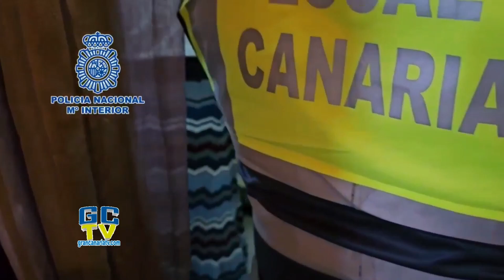Cuatro detenidos en una operación contra el tráfico de drogas en Molino de Viento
🌐 En una destacada operación policial llevada a cabo por la Policía Nacional en la ciudad de Las Palmas de Gran Canaria, se ha desarticulado un pequeño laboratorio de drogas, marcando un importante golpe contra el tráfico de sustancias ilegales en la región. La operación, conocida como "Quijote", tuvo lugar en la calle Molino de Viento de la capital grancanaria.

Durante la ejecución de la operación, las autoridades incautaron diferentes cantidades de sustancias estupefacientes, incluyendo heroína, hachís, crack y MDMA. Además, se procedió a la detención de cuatro individuos, a los que se suma una persona que ya se encontraba en prisión en relación con el caso.

La acción policial en el marco de la operación "Quijote" ha sido altamente coordinada, involucrando a alrededor de 60 agentes pertenecientes a diversas unidades especiales, como el Grupo de Operaciones Especiales (GOES), Medios Aéreos, la Unidad de Intervención Policial (UIP), guías caninos y la Policía Local. Esta colaboración interinstitucional fue fundamental para el éxito de la operación.

Dentro del plan de acción, se llevaron a cabo múltiples entradas y registros en la zona de Molino de Viento, lo que resultó en la detención de los sospechosos y la incautación de sustancias ilegales.

La operación "Quijote" es un claro ejemplo del compromiso de las autoridades en Las Palmas de Gran Canaria en la lucha contra el tráfico de drogas y el mantenimiento de la seguridad en la comunidad. Se espera que esta acción tenga un impacto significativo en la reducción de la oferta de drogas ilegales en la región y en la desarticulación de redes criminales vinculadas al tráfico de estupefacientes.